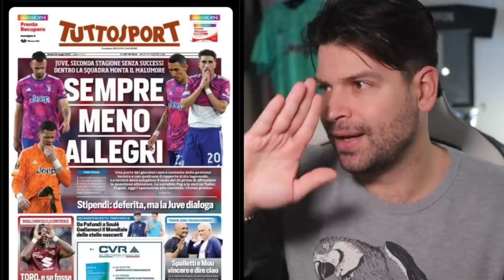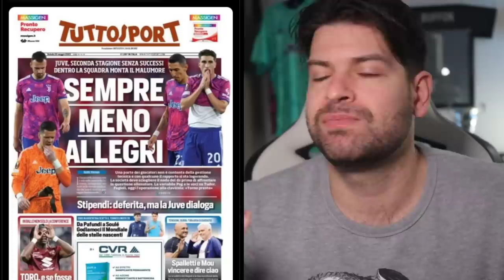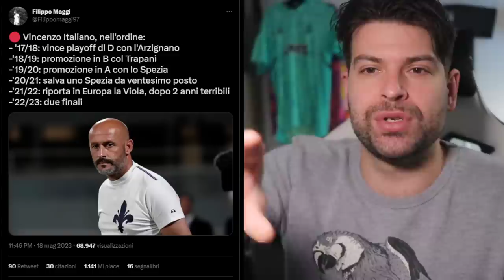Spalletti nuovo allenatore della Juventus? Calvo e i calciatori: primi dubbi su Allegri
Cerchiamo di capire quello che sta accadendo alla Juventus.
Tra campo ed extra, in attesa delle penalizzazioni tra plusvalenze e stipendi.
Attenzione a Napoli e al triangolo Giuntoli, Spalletti e De Laurentiis.